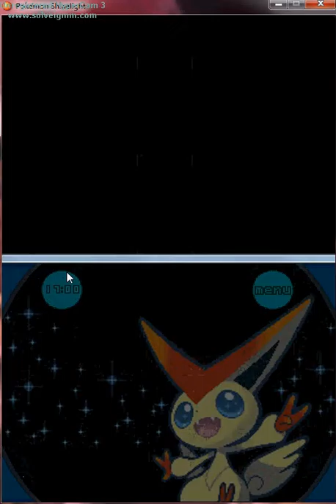Pokemon ShineLight Ep 3: Rip off of Team Rocket?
Yo Geeks, Today I play a fan made Pokemon game called Pokemon Shinelight, it's really fun and can't wait to play more!